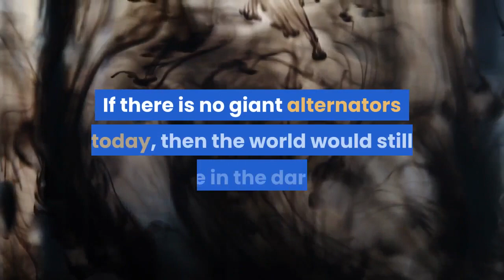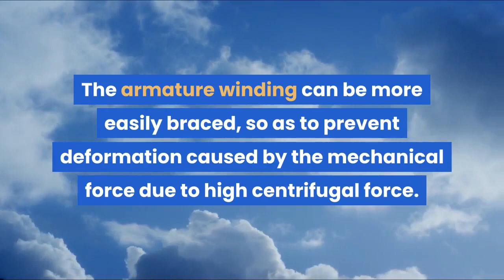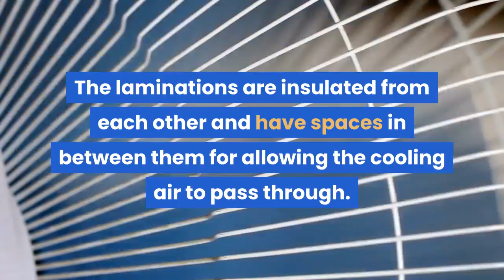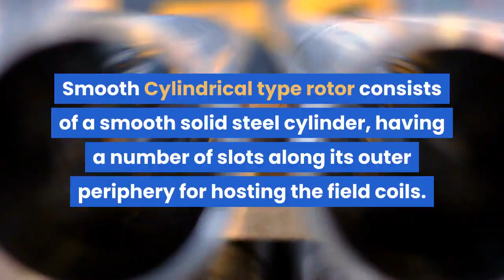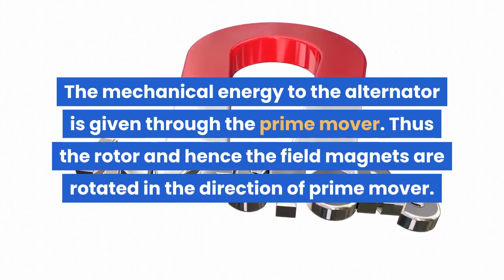Construction and Working of Alternator | How does an alternator work?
Alternator is an electrical machine, which converts the mechanical power into an AC electrical power. Alternator is also called as Synchronous Generator.

This generator produces an output which is alternating in nature and so called as ALTERN-ATOR. It also rotates at a constant speed, which is nothing but a synchronous speed and hence called as Synchronous Generator.

An alternator is constructed with two main parts: Rotor and Stator.

Don't Click this link as this may cost you some energy